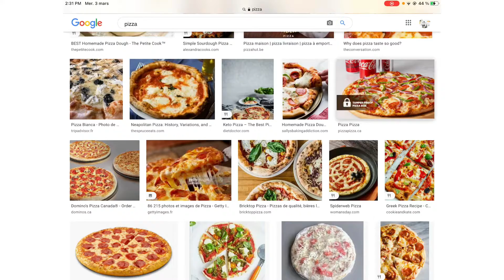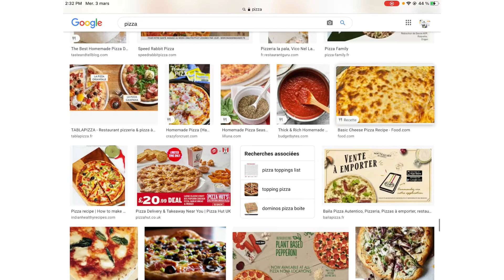Si je tappe pizza et je trouve un autre truc a manger la video s arrete sur 🆂🅰🅵🅰🆁🅸 ¯\_(ツ)_/¯